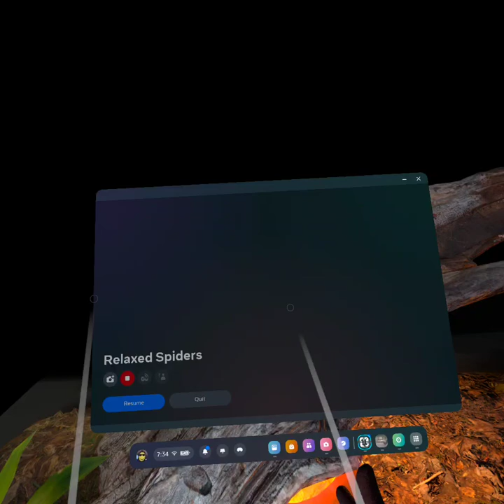Relaxed Spiders VR